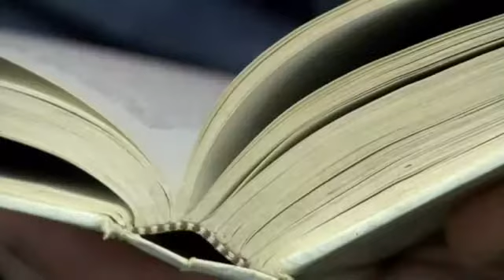Gay Conversion Therapy Banned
Ariana Rakhshani/KTVL.com

MEDFORD, Ore. -- Gay conversion therapy was formally banned in Oregon Thursday.

The therapy used shock treatments when sexually aroused to "cure someone's sexual orientation."

Psychologists said the therapy could lead to depression, guilt, anxiety and more problems down the road.

"We have such bigger fish to fry than to worry about someone's lifestyle and what they do behind closed doors," Clinical Psychologist Eric Morrell said.

News10 contacted Restored Hope Network in Milwaukie. It is a coalition of ministries serving people who desire to overcome homosexuality.

It said in a statement, "we must oppose any psychological determinism that declares persons are unalterably gay, transgender, bisexual without the hope of choice."